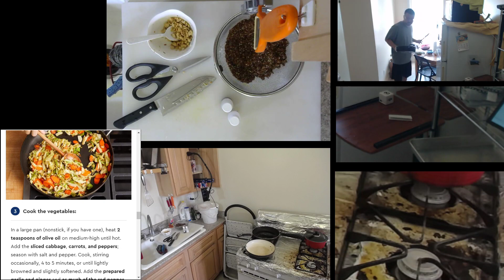quinoa frito 200108 v/es